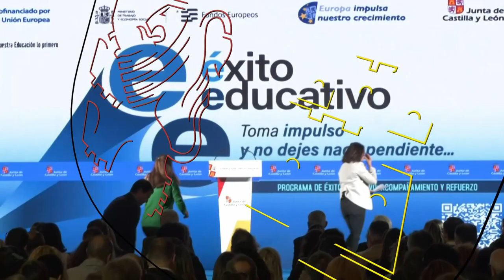05/02/2024 El Presidente participa en la Jornada de Difusión para la Mejora del Éxito Educativo.